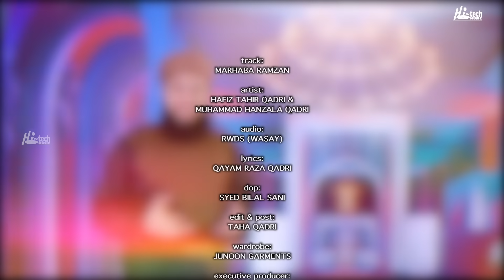New Ramadan Special Kalam 2022 | Hafiz Tahir Qadri | Marhaba Ramzan Meharban | Hi-Tech Islamic Naat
TITLE - MARHABA RAMZAN MEHARBAN
ARTIST - HAFIZ TAHIR QADRI & MUHAMMAD HANZALA QADRI
New Ramadan Special Kalam 2021 | Hafiz Tahir Qadri | Marhaba Ramzan Meharban | Hi-Tech Islamic Naat

LYRICS:-

Marhaba Marhaba, Marhaba Marhaba

Sehri ka dastar khawan Iftar ki woh shan
Allah ka hai ehsan Ramzan Meharban

Ramzan Meharban

Marhaba Marhaba, Marhaba Mahe Siyam
Marhaba Marhaba, Marhaba Mahe Ghufran
Marhaba Marhaba, Marhaba Mahe Ramzan

Fazle maula se bhari hai har ghari Ramzan ki
Shukar hai rab ka phir mili Khushi Ramzan ki

Sab masalmanon ke ghar ki barkaten rozey se hai
Asi bandon par khuda ki rehmaten rozey se hai

Masjidon ki ronaqon ko dekh kar lagta hai ye
Paak badon ki haseen ye mehfilen rozey se hai

Iss meheney mein hui nazil mere rab ki kitaab
Jo kare ga qadar iss ki bas wohi hai kamyaab
Iss ka ik ashra jahanam se dilata hai nijaat
Dosrey aur teesrey mein bi hai fazle be hisaab

Sahten Ramzan ki hai aao Quran ko parhen
Dagh isya ke hamarey rab ki rehmaten dullen
Har daroodon ka ittar apni zabanon par malen
Qasrat e tauba se razi apne rab ko bi karen

Mufilison aur yateemon ka rakho tum sab khayal
Ye hai sunat Mustafa ki aur Kariba kamal
Jo khuda ki rah mein hai kharch kartey apna maal
Unko maula barkaten deta rehe ga saal o saal

Rehmaton aur bakshishon ki kaan hai Ramzan hai
Motakif pe fazle haq Subhan hai Ramzan hai
Mominon ki ghar ki Khushboo se ye zahir hai Qayam
Haan ye janat ka haseen guldan hai Ramzan hai